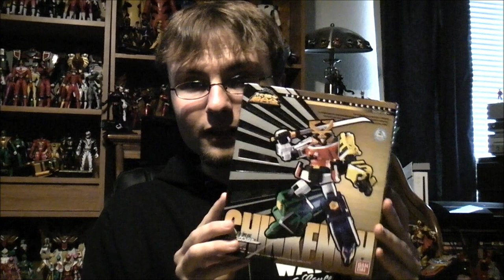Vlog My Mail Man is Awesome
In the latest vlog I spend the first part showing off my awesome shirts from shirtzorz, and then in the second I talk about how awesome my mailman is and unbox my latest oki box which includes S.H. Figuarts CAX, Kuuga Rising Titan, and Telivi Magazine with Aka Ranger key. I also get another mandarake box with D-arts Omnimon and SRC Shinken-oh. I then give some shout outs to friends and subscribers who have patiently waited for their requests, and then wrap it up with some updates and the usual shameless plugs.